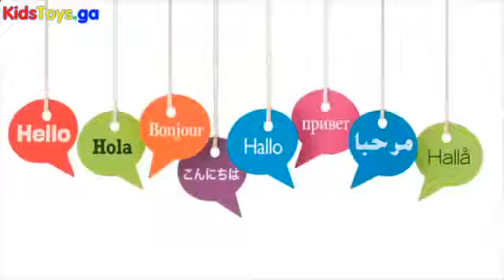New Learn Big Small Size Kids Surprise Eggs Marvel Spiderman Education Video Animation -